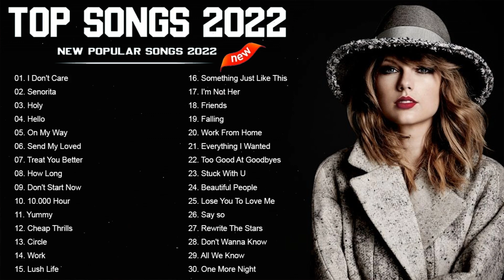Pop Hits 2022_ Ariana Grande, Maroon 5, Billie Eilish, Ed Sheeran, Rihanna, Bruno Mars, Charlie P...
Social

pop, hits, 2022_, ariana, grande, maroon, billie, eilish, ed, sheeran, rihanna, bruno, mars, charlie, puth, 1080p_25fps_h264-128kbit_aac